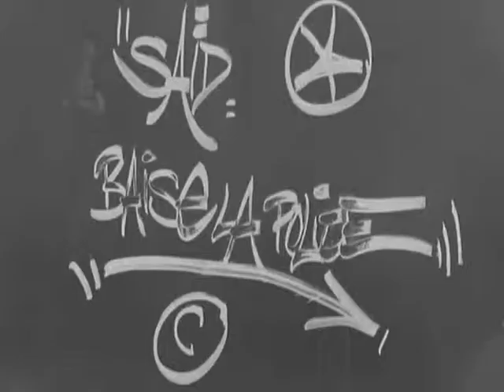Anarchy in the Uk (la haine)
by lorenzino1